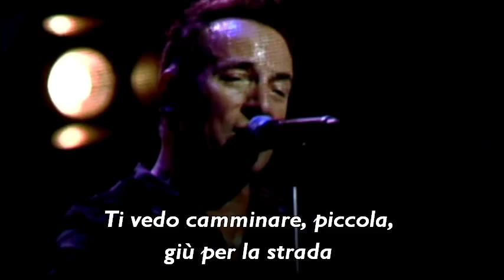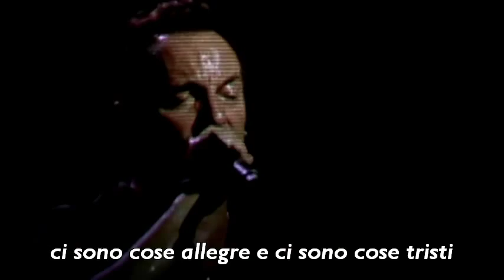Bruce Springsteen - I Wanna Marry You ([sub ita]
I Wanna Marry You con traduzione. Live in New York, Madison Square Garden